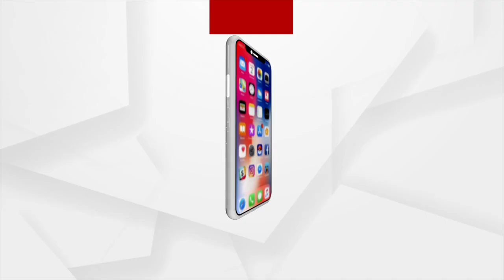America Depends on Medicine Developed by Indian Youth and Scientists, says Dharmendra Pradhan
America Depends on Medicine Developed by Indian Youth and Scientists, says Union Education Minister Dharmendra Pradhan.